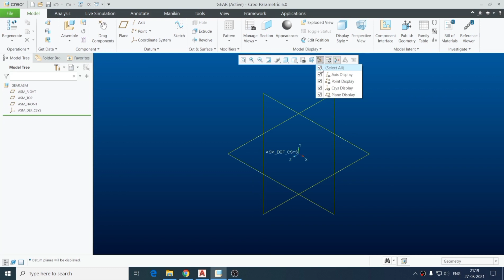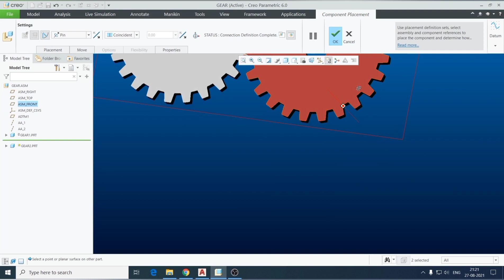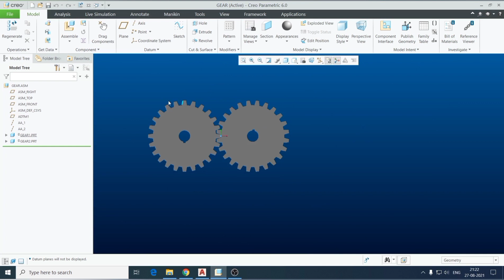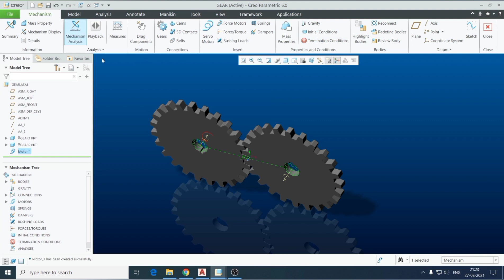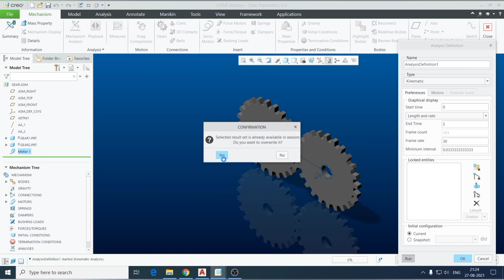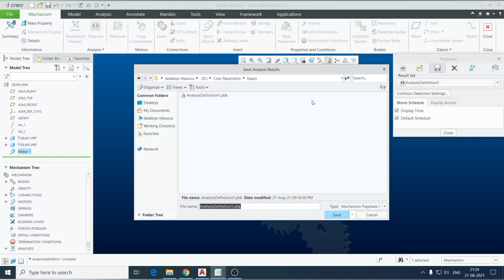Gear Animation 3d | Spur Gear Animation | Gear In-Mesh| Gear Design In Creo Paramtric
Gear Animation 3d
Spur Gear Animation
Gear In-Mesh
Gear Design In Creo Paramtric
solid Cadd Creo

How To Animate gears in PTC Creo | Spur Gear | Gear in mesh | PTC Pro E | PTC Animation | PTC Creo Mechanism

This video helps you to animation function of PTC Creo/Pro-E for gears using various commands and functions.

Ravitesh Chauhan - Cadd & Creo

Haridwar, Uttarakhand